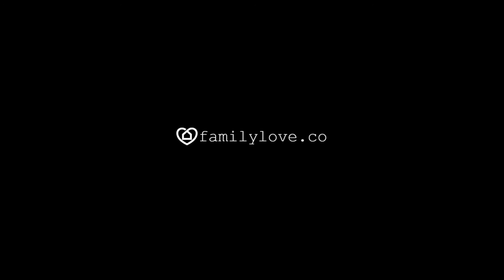Carlos & Laura - Trailer de Boda - Cartagena // Colombia